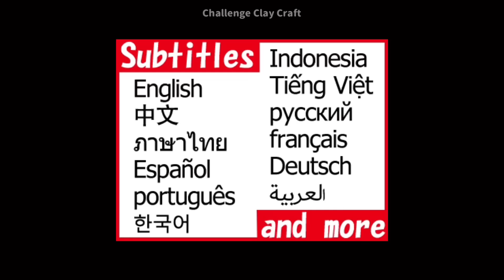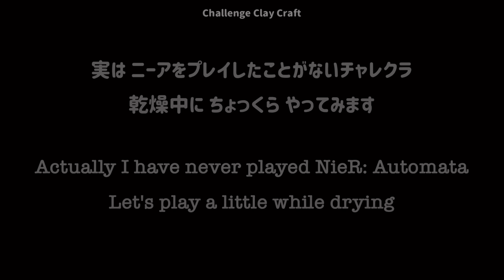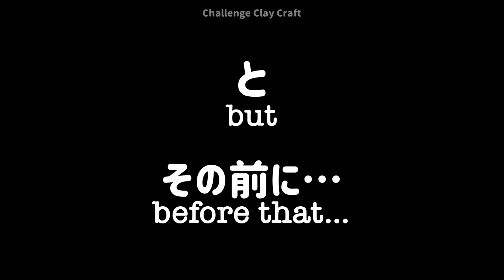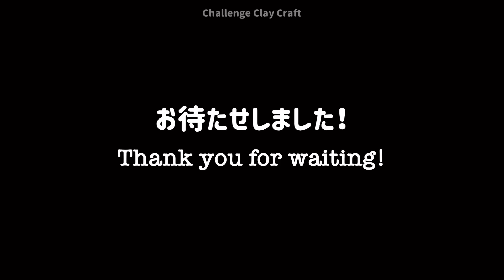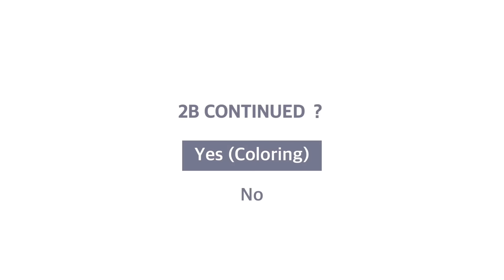お尻が主役!?【等身大】2B【ニーアオートマタ】100均石粉粘土でフィギュア作ってみた[Life-sized]2B[NieR:Automata]Make 1$clay sculpture figure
百均ダイソーの石粉粘土で等身大フィギュア作ってみた。
今回は『ニーアオートマタ』の『2B』です!

粘土使用数は合計126袋でした。
制作期間は約3ヶ月です。

[NEW]スクエニ プライム1スタジオ様から1/3サイズ2Bフィギュア発売予定

9S、炭治郎などの声優、花江夏樹さんがニーアオートマタのフィギュアを弄る動画

五条悟、ブチャラティなどの声優、中村悠一さんが2Bのフィギュアを弄る動画

👆リアルタイム進捗はこちらをフォロー👆ネタバレ注意⚠️

[Life-sized]2B[NieR:Automata]Make 1$clay sculpture figure[Eng sub]

I made a life-sized 2B of NieR:Automata with 100-yen(1USD) stone powder clay.
I used 126 packs×200g.(Daiso)
It took about 3 months to made.
I did my best , so please watch my video.

👆Follow here for real-time progress 👆 Spoiler Alert ⚠️

【音源】music by…